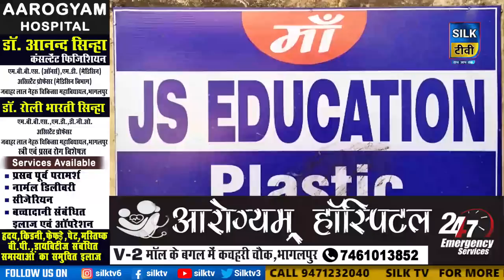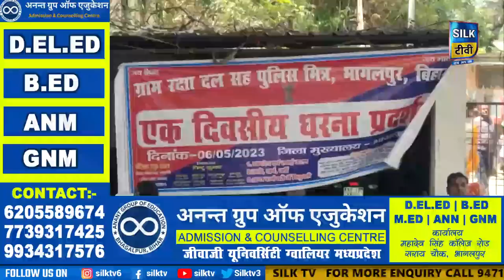SILK TV- जिले की खबरें एक साथ || 06 MAY 2023